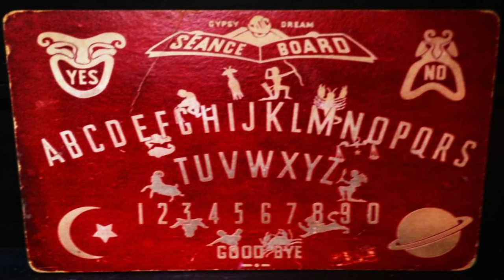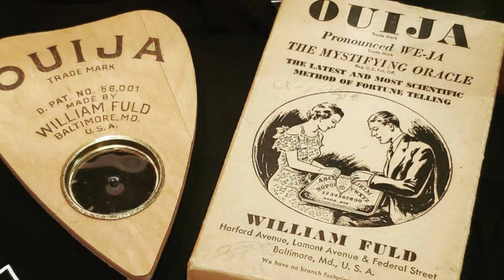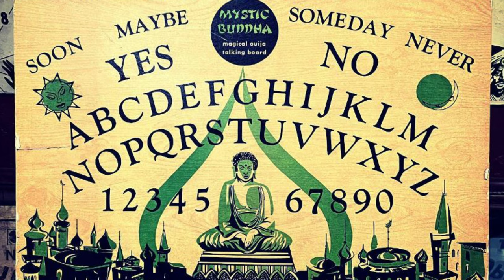John Kozik. El hombre de las Ouijas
El propietario y curador del Museo de Tableros de Brujas de Salem, John Kozik, tiene una de las colecciones más grandes conocidas de tableros Ouija que ha hecho accesible al público en una trastienda de la tienda de regalos Remember Salem en Essex Street. El interior está lleno de exhibiciones que detallan la historia de los tableros parlantes desde 1890 hasta la actualidad. Los visitantes también pueden aprender sobre la influencia de la cultura pop que rodea a las tablas Ouija. También hay una sala de sesiones de estilo victoriano, completa con un tablero para conectarse al otro lado.

John Kozik creció en la “ciudad natal de Estados Unidos”, Plymouth, Massachusetts. Tenía una relación cercana con su abuela Franny, y algunos de sus primeros recuerdos son de él viéndola usar su tabla Ouija. Sus manos se movían tan rápido que desgastó las letras y los números, y después de que ella pasó, John heredó el tablero desgastado, lo que desató su locura por coleccionar tableros parlantes.

John también es el tesorero de The Talking Board Historical Society y un músico consumado que ha grabado y realizado giras por todo el mundo durante los últimos 25 años, tocando en más de 40 discos hasta la fecha. El tablero favorito actual de John es el tablero Universal Mind Contact. El tablero es especial para él porque una vez lo perdió en una subasta y lo recibió como regalo de su amigo Robert Murch por sus contribuciones a la exhibición del tablero parlante de Baltimore de 2012.